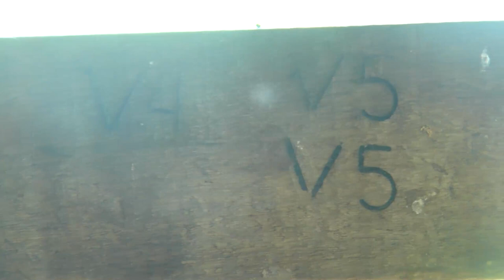CONVERSA NO MANGUEIRO - FRANCA SP